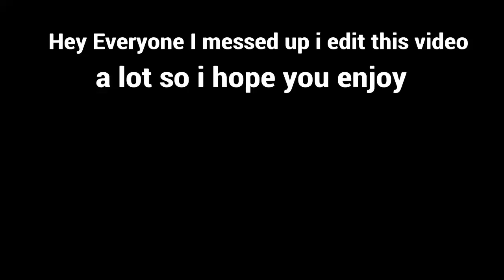[Injustice 2] BlackManta Who Is He?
I don't know who is BlackManta all i know is he is a enemy to AquaMan